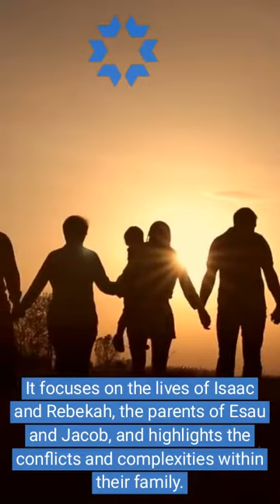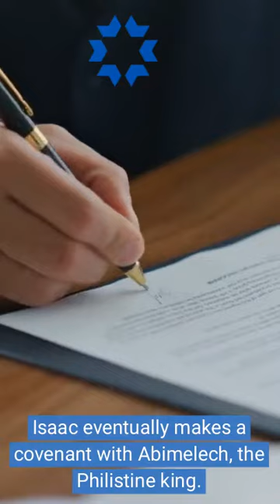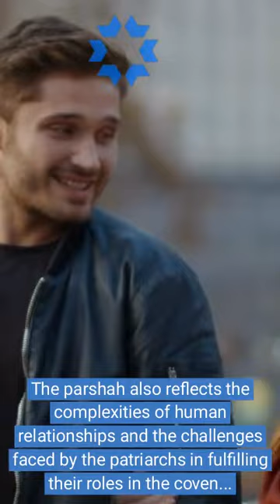Parshat Toldot Overview